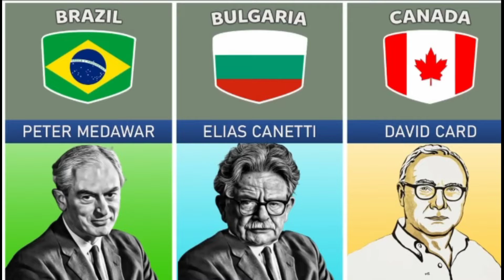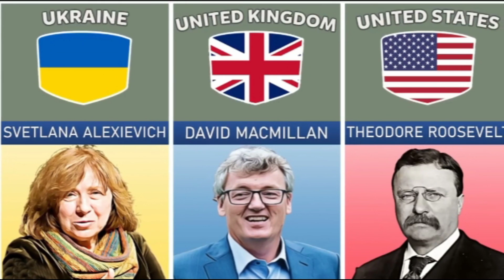Nobel Prize Winners From Different Countries